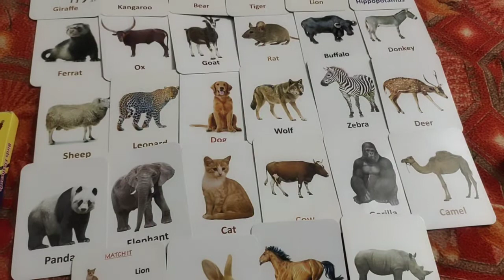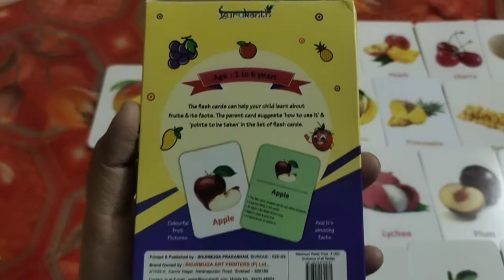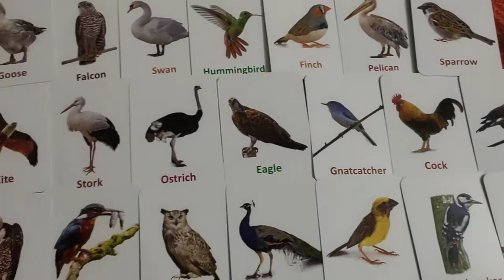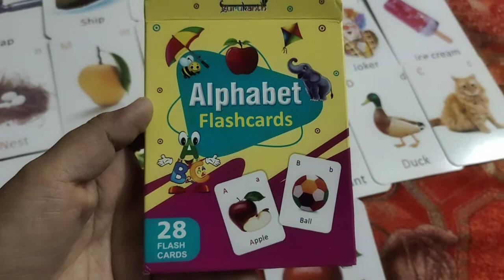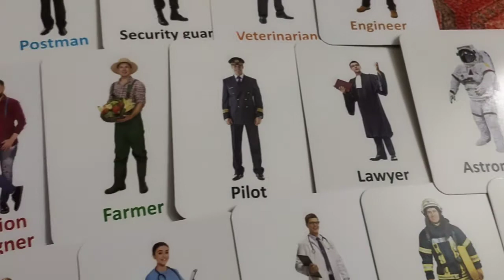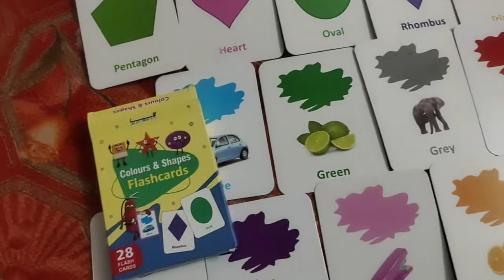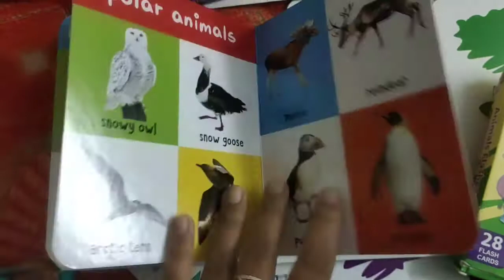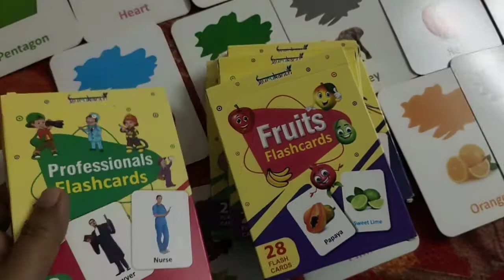Children's Educational flashcards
This video is about Children's Educational flashcards. they are used to educate 2-10 years children. Very helpful for parents to educate their children. Buy link is below